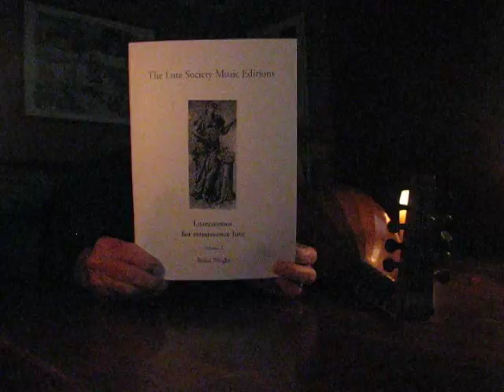LUTECOSMOS 2 ,written and performed by lutenist Brian Wright.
LUTECOSMOS is a Lute tutor in 5 volumes,written by lutenist Brian Wright.It is published by the Lute society